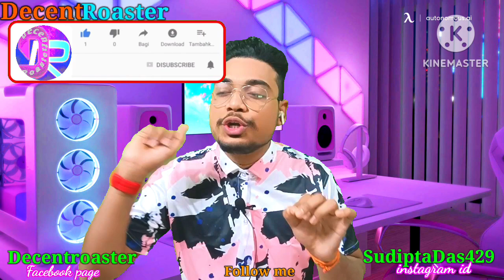society living system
DecentRoaster team presents society living system Roast Video

 My channel:-
My another channel
Sudipta  Das
My instagrame id:-
   SudiptaDas429
  DecentRoaster
Food vlog Roast:- Maddy Worst eating show